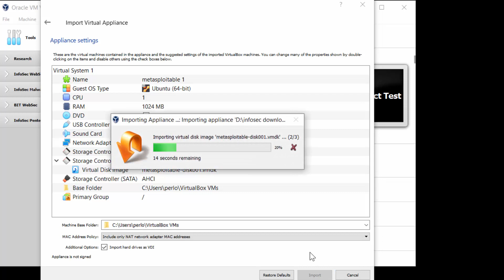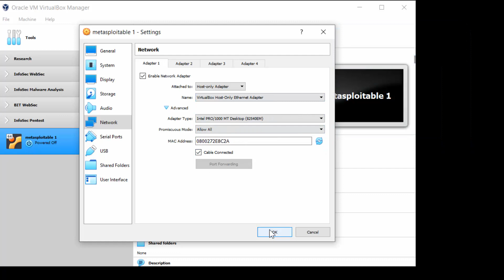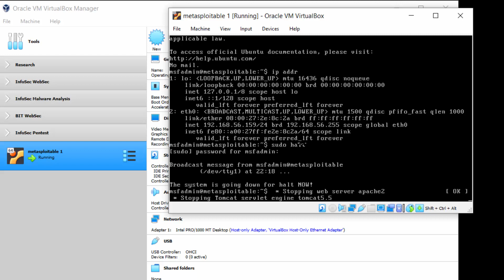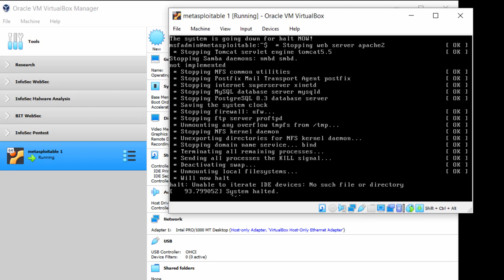Importing an OVA file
This is how we typically import VMs for our in-class pentesting activities.  Download the assigned OVA file, and follow the typical import instructions here.
Unlike most VMs, this one comes with login credentials so we can verify and understand our network adapter settings before we begin testing.